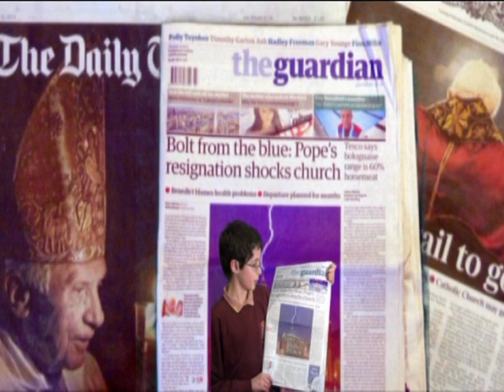What the papers say about the Pope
The Pope stunned everyone with his shock resignation announcement in February 2013. TNT reporters have a look to see what the papers said about the news that took Catholics from across the world by surprise.